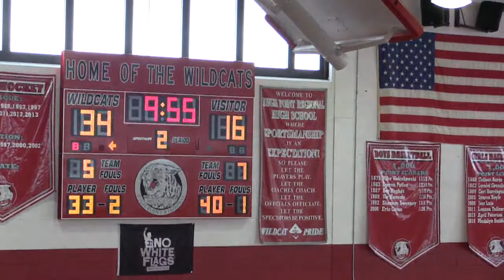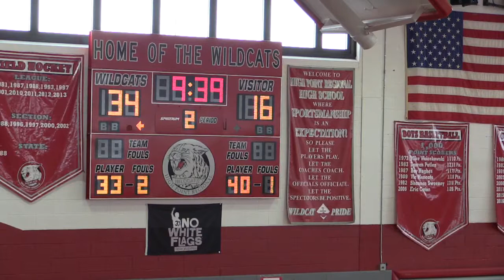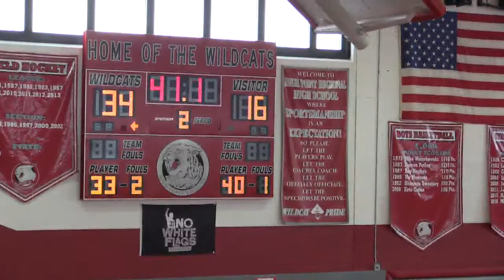Basketball GIrls Varsity H:W:S Quarter FInals vs Voorhees 2017